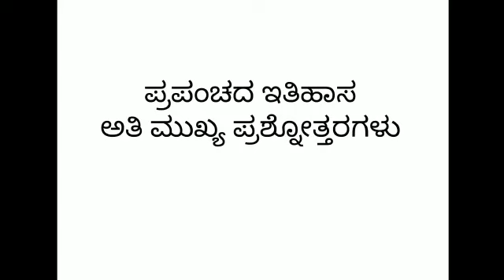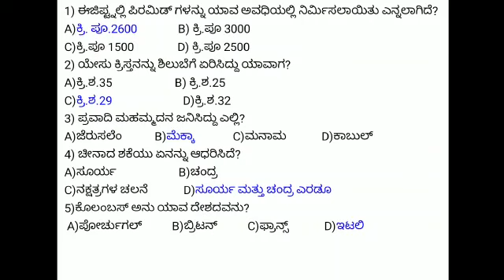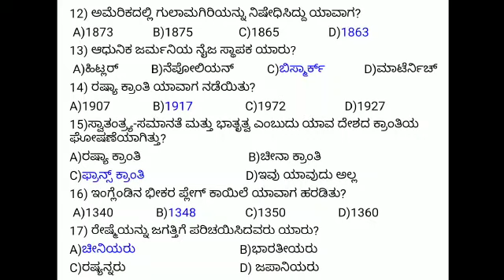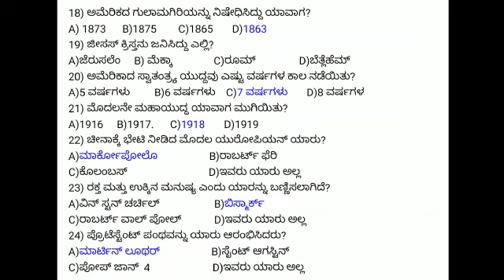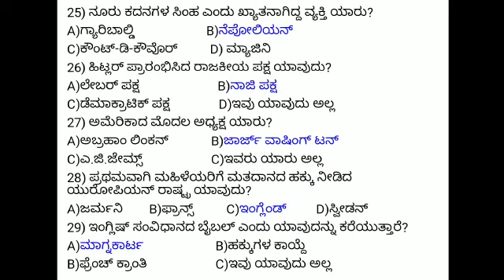Prapanchada itihas (world history)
ಪ್ರಪಂಚದ ಇತಿಹಾಸ.